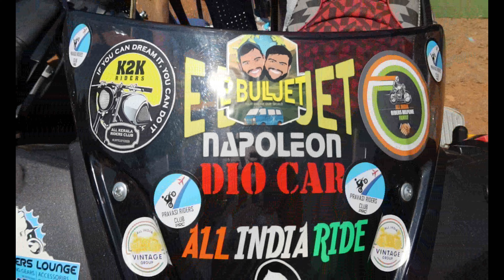e bull jet uyire |തേടി വന്നത് 515 കിലോമീറ്റർ അതും 4 weel സ്ക്യൂട്ടറിൽ ബിജു ചേട്ടൻ മാസ്സ്‌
Another opprobrium levelled against E Bull Jet is that they claim to be the first van-life in India. The criticism is raised by another van-life team indirectly with an affirmation that they are in fact the inaugurator of van-life in India. Being the actual founding fathers of van-life in India, the E Bull Jet brothers strongly expressed their disagreement in one of their widely circulated retorts on their YouTube channel. The second most important element of the success of E Bull Jet, therefore, is the finding of a niche audience- the van-life. Their content exclusively satisfies those who desire to watch lifestyle videos on van life. Also, with the adventurist element, the videos are fun to watch for all those who intend to have a good time. The length of their videos is another factor that lets the viewer immerse into their content thereby resulting in a longer watch time for the YouTube channel.

Combining these mantras into their equation, the E Bull Jet makes exhilarating videos and lived visuals of adventure. The video released on 22 January 2021 deserves to be defined as the perfect start to a new year full of adventure, beauty, and appreciation for the good things in life. The snowy areas in Sikkim are a tough arena to travel, especially if you are taking a big van like Napoleon, the Force van the brothers are using. The tires of Napoleon often skidded on the slippery snow, and it gave the impression that impending doom was following the two brothers. Brothers Ebin and Lipin were not alone on this journey. They had two other vloggers to their company. What marked this journey as particularly attractive is the spirit of positivity exuded by E Bull Jet even while fencing with the most hopeless of challenges. There were occasions when all their planning to drive the van out of a snowy snare failed miserably, and the rescue driver they had taken with them was also petrified at the confrontation of the challenges.

The wisdom imparted by the E Bull Jet brothers on life and journey during their video was truly inspiring, especially considering the fact they barely completed their school education. Lived experience is the true essence of what they try to communicate with the world. And in this manner, they communicate with a larger audience who are young and do not have time to read heavy toms to satiate their hunger for adventure or wisdom. This niche makes E Bull Jet as an all-time favourite of all generations of people, a strategy so subtle yet evident that unfortunately many vloggers in Kerala are unable to comprehend.